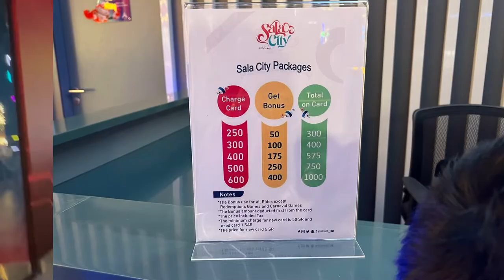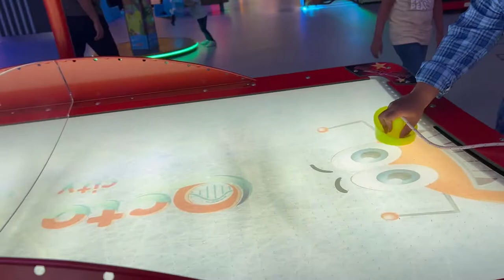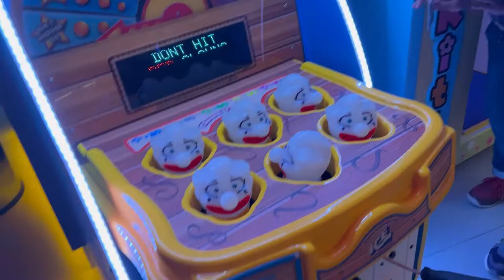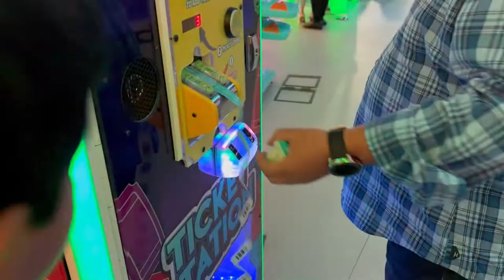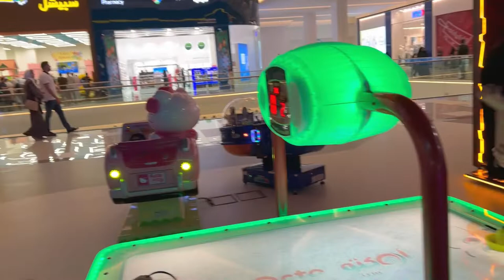The View Mall Riyadh KSA | Sala City | Weekend fun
The View: New mall opens in Malaz

The mall brings together fashion brands, restaurants and a Muvi Cinema

Calling all shopaholics, this one’s for you. Arabian Centres just added another amazing establishment to its impressive list of 20 malls all across Saudi Arabia. The View has recently opened in Malaz, and is a one-stop-shop for all of your fashion, food and film needs.

Arabian Centres is the company behind some of Riyadh’s favourite outdoor hangout spots like U Walk as well as popular malls like Nakheel Mall, Al Hamra Mall and Khurais Mall. It is bringing its tried and tested formula to The View, which spans a whopping 52,200 square meters.

The View boasts more than 170 international and local brand names, covering fashion, beauty and lifestyle. The extensive list of shops includes sportswear at Adidas, kidswear at Ziddy, Scandanavian brand LÄTT LIV, denim clothing from Levi’s, casualwear from Aéropostale and many more.

You can easily spend the day and night here, too, as there are plenty of restaurants to visit when you need a break from all the shopping. The food court features Whatta Slider, Chick ‘N Dip, and Azal. If you have a sweet tooth, The View also has Crêpe & Dip, MammaBunz Café, Life with Cacao, and more options.

When you need somewhere to relax, find a spot among the beautiful fountains or sit on the terrace for outdoor views. Better yet, make a beeline for its recently opened Muvi Cinema and see the latest film releases. Count us in.

Open daily 10am-11pm. King Abdulaziz Rd, mall.arabiancentres.com